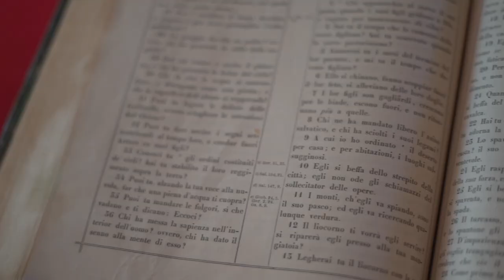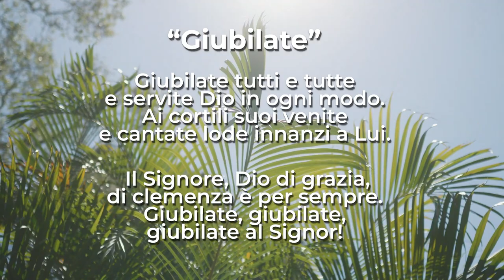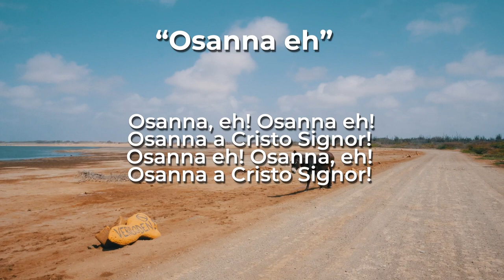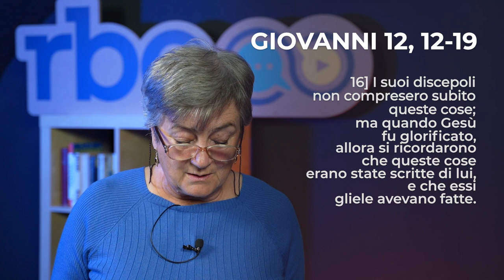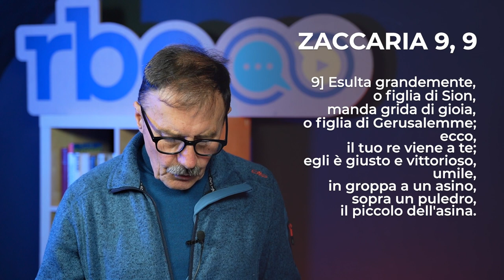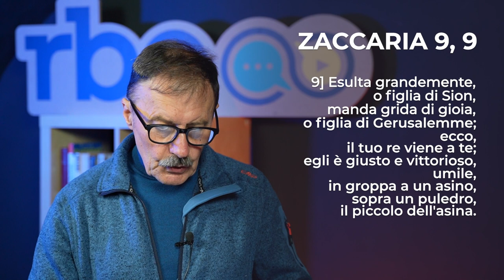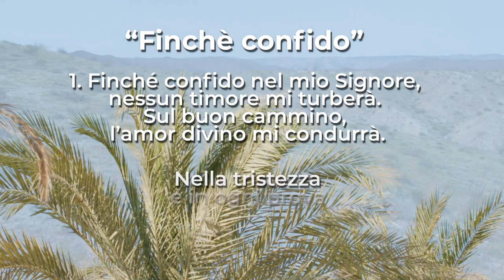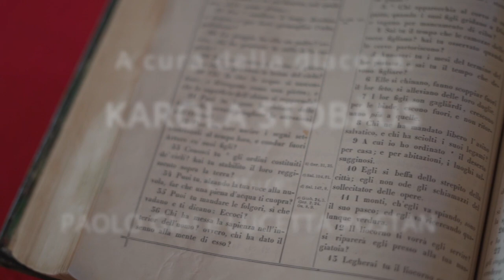Giovanni 12, 12-19 | Culto Evangelico Valdese - 2 Aprile 2023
𝗖𝘂𝗹𝘁𝗼 𝗘𝘃𝗮𝗻𝗴𝗲𝗹𝗶𝗰𝗼 𝗩𝗮𝗹𝗱𝗲𝘀𝗲 di Domenica 𝟮 𝗔𝗽𝗿𝗶𝗹𝗲 , a cura di 𝗞𝗮𝗿𝗼𝗹𝗮 𝗦𝘁𝗼𝗯𝗮̈𝘂𝘀, diacona della 𝗖𝗵𝗶𝗲𝘀𝗮 𝗩𝗮𝗹𝗱𝗲𝘀𝗲 𝗱𝗶 𝗧𝗼𝗿𝗿𝗲 𝗣𝗲𝗹𝗹𝗶𝗰𝗲.

Il testo della predicazione è 𝗚𝗶𝗼𝘃𝗮𝗻𝗻𝗶 𝟭𝟮, 𝟭𝟮-𝟭𝟵.

Basi inni (arrangiamenti, adattamenti) di Francesco Iannitti Piromallo.
Editing e missaggio inni di Dario Arcidiacono.
Voce di Alberto Annarilli.